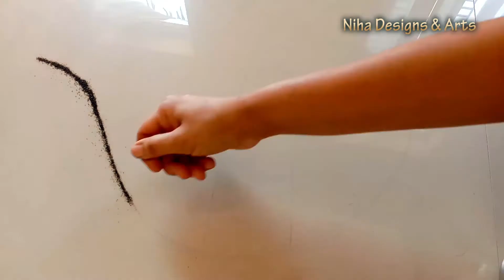8 march Rangoli Design | Women's Day Special Art | Poster Rangoli Design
Women'sDaySpecials#